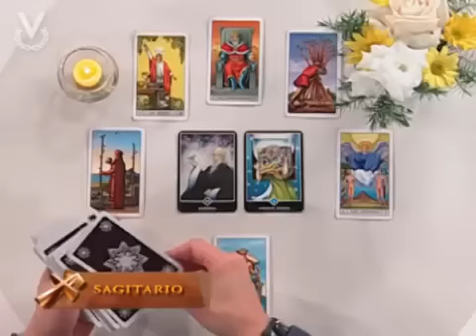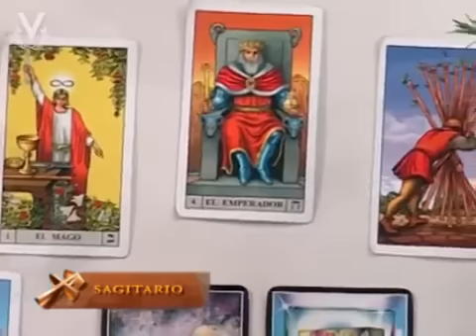Arquitecto de Sueños Sagitario 27 08 2014